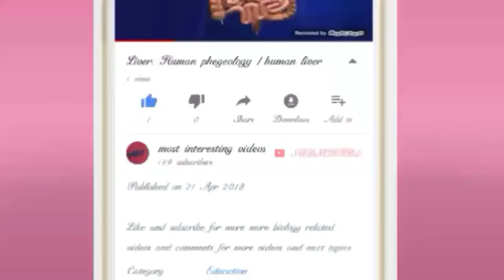Top 10 Deadliest fishes in the world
Wels Catfish

CREDIT OF IMAGE:CYMOTHOA EXIGUA ON WIKIMEDIA COMMONS

The Wels catfish is a large fresh water fish native to Central and Eastern Europe. The fish can reach a length up to 5 meters and weigh over 150 kg. They inhabit in warm lakes and rivers throughout the continental Europe.

The Wels catfishes are very aggressive predators. Their mouth contains lines of razor-sharp tooth. They mainly feed on fishes, frogs and water birds. The attack on humans by Wels catfish is not so rare. Their huge size and sharp tooth can be a severe threat to us.

9 Electric Ray

CREDIT OF IMAGE:MATT KLEFER ON FLICKR

The electric ray is the most common electric animal in the world. They inhabit in temperate seas across the world. There are different species of electric rays in the world. The range of electric discharge also varies between the species. The electric shock from marbled electric ray can reach up to 220 volts.

The electric rays have kidney-shaped two highly effective electrogenic organs. They can produce and store electricity through muscular contractions. The electric rays discharge electricity to defend against predators and to catch the prey.

Electric rays usually found on ocean floors, buried in mud or sand. The dark brown coloration of electric rays resembles the ocean floors. It helps them to hide away from potential predators.
The venomous lion fishes are native to Indo-Pacific region. They have showy pectoral fins and poisonous spines. They only have a few natural predators because of threat from their poisonous spines. The venom of lion fishes also can be a danger to humans. The lion fish sting is extremely painful and their venom can cause breathing difficulties and nausea.

In fact lion fishes are natives of Indo-Pacific region. But now they also present in the Atlantic Ocean. But even in the new habitant the lion fishes only have very few predators. In that way these invaders can also affect native fish populations of the Atlantic Ocean.

Electric Eel

CREDIT OF IMAGE:BRIAN GRATWICKE ON FLICKR

The extremely dangerous electric eels are inhabited in streams and ponds of Amazon and Orinoco River. This predatory fish is known for its enormous electric discharge. Their body contains more than 6000 special type of cells called electrocytes. These cells can together produce of maximum electric shock of 600 volts. In humans, the attack from electric eels can result in heart failure. The electric eels use their electric discharge power to defend predators and to stun prey.

6 Piranha

Piranhas are famous for their taste of meat and razor-sharp triangular teeth. They live in South American rivers. Piranha can apply a bite force about 25-30 times its own body weight. In that way this dangerous predatory fish can even crush large animals in a few minutes.

Piranhas mainly feed on carrion, fish, crustaceans and seeds. But the hungry piranhas will attack anything in front of them. They hunt in groups to catch a larger prey. It is almost impossible to escape from the group attack of piranhas. The attack from Piranhas on humans are not so rare. There have been a number of reported attacks on humans in the Amazon basin

Bull sharks are one of the most dangerous sharks that live in warm oceans around the world. The bull sharks are named after their short blunt snout. Unlike other species of sharks the bull sharks known to travel in fresh waters. They have specially adapted kidneys, which help them to survive within fresh waters.

This special adaptation makes bull sharks more dangerous than other sharks. Because they can be found in rivers and lakes and chances of attack on humans are much higher than from other sharks. There have been 121 reported attacks on human in total.

The bull sharks are very fast and aggressive predators. They mainly feed on turtles, mollusks, birds, crustaceans and dolphins. But they also have a tendency to attack anything in front of them, even other sharks and humans.

The great white sharks have a fearsome reputation as a killer machine. They found in coastal temperate waters around the world. There have been reported 403 reported white shark attacks on humans since 1580, 65 of them were fatal attacks.

Even though white sharks are not as dangerous as they depicted in movies. They take a sample biting on the victim to test whether it is a good food or not. The white sharks never prefer human as a good meal. But the strong bite fro